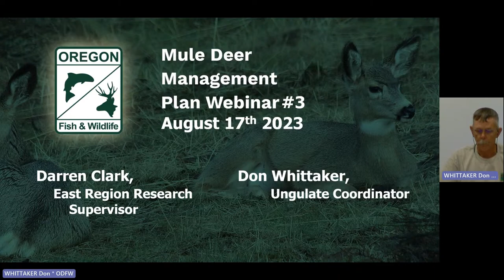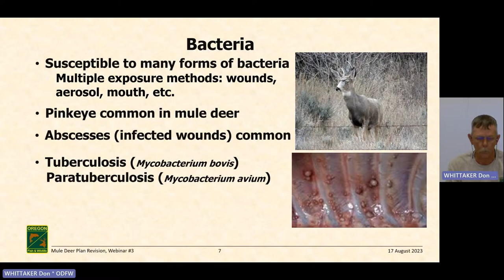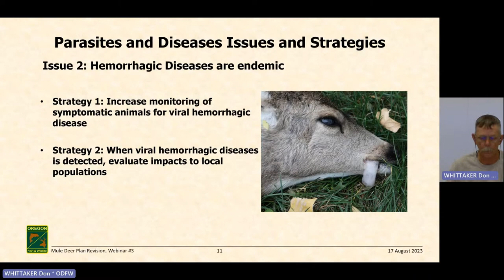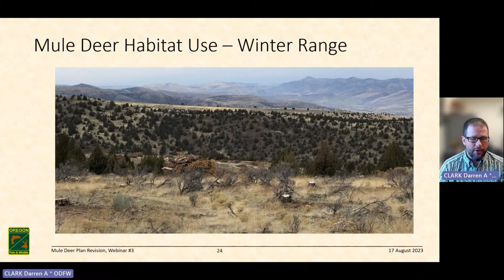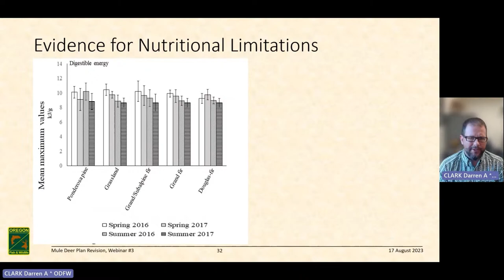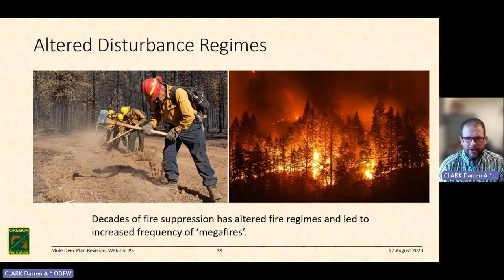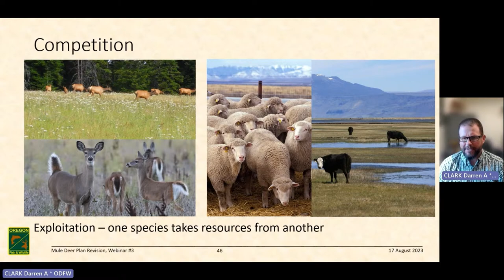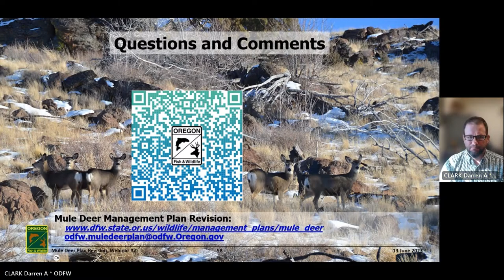Mule Deer Management Plan Update 2023